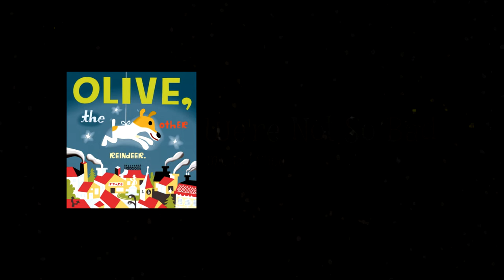Olive, The Other Reindeer - Complete Fan Remastered Soundtrack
I've been sitting on this one for a few years now, dunno why I never bothered to upload until now. While I'm no audio engineer in any sense, I tried my best a while back to stitch together a "mostly" sfx free soundtrack to my personal favorite Christmas special, please enjoy :)

Timestamps:
0:00 - The Days Still Remaining 'Till Christmas
1:36 - Christmas...Bah, Bug, and Hum
3:33 - We're Not So Bad
4:56 - Merry Christmas After All